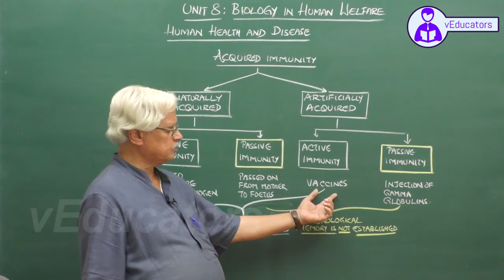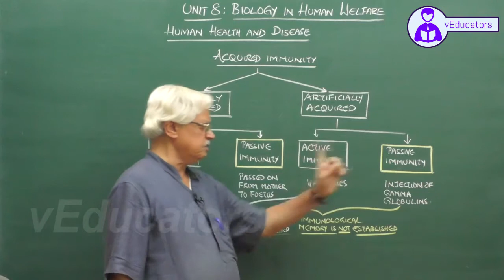_8 Human Health and Disease_2 immunity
11.Cell Mediated Immunity - types k